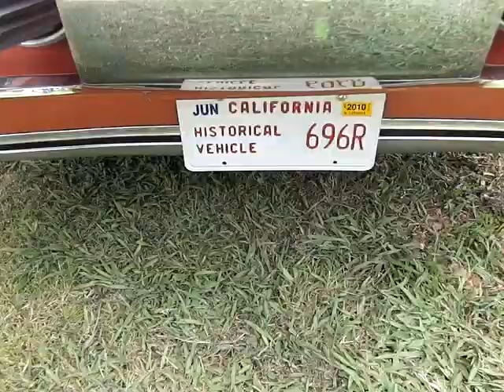Jay Leno Turbine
Jay Leno,s Chrysler Corporation 1963 experimental turbine car.